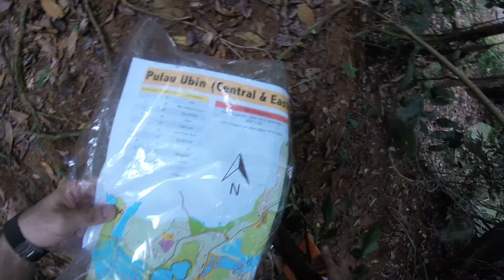Ubin Wayfinder - Race Complete!